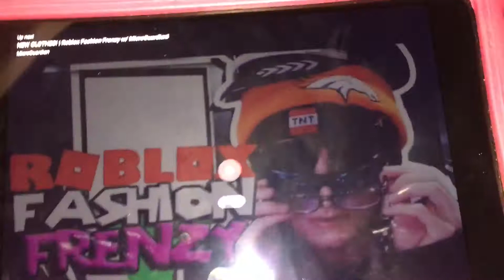What is inside of this blanket